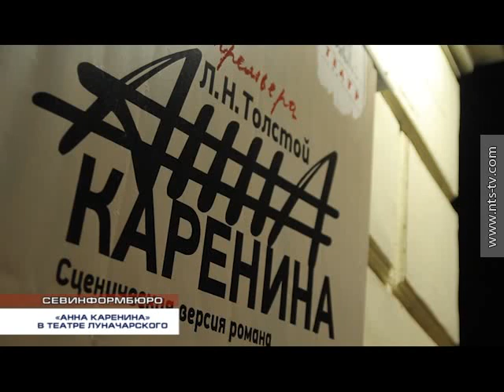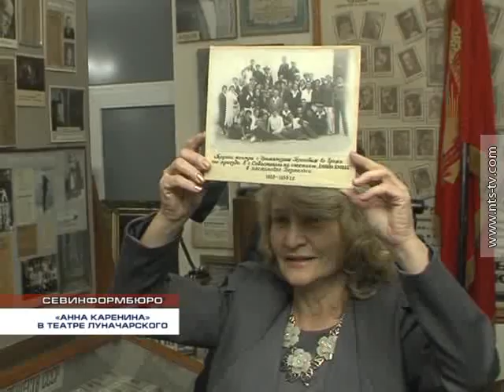11.12.2016 Премьера одного из долгожданных спектаклей 106-го театрального сезона «Анна Каренина»